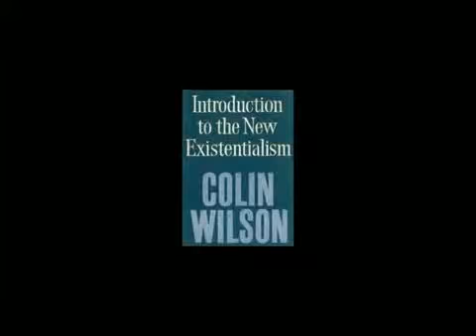Strange is Normal The Amazing Life of Colin Wilson